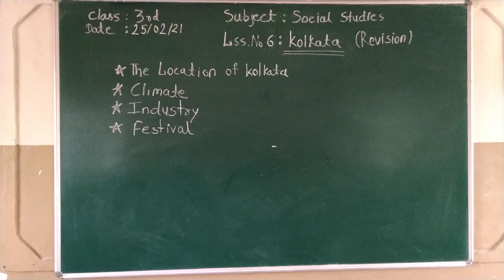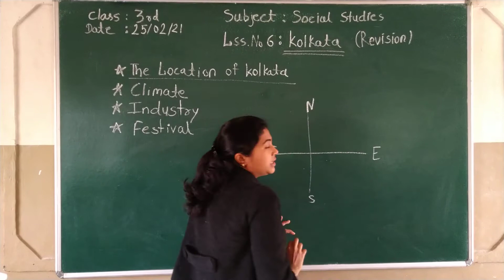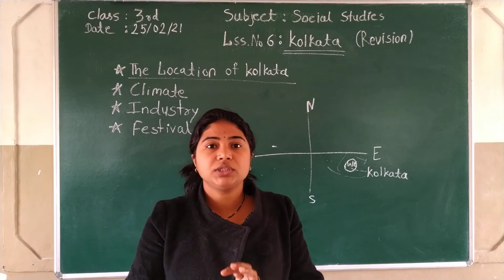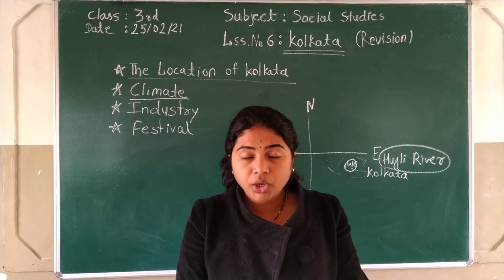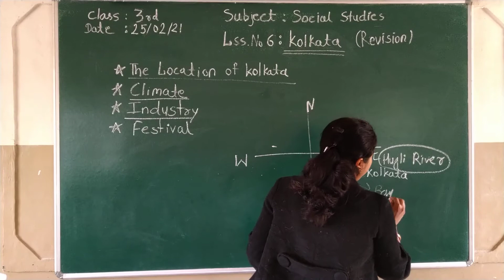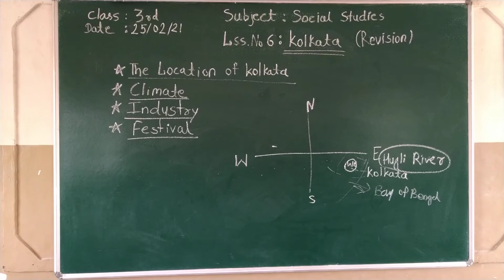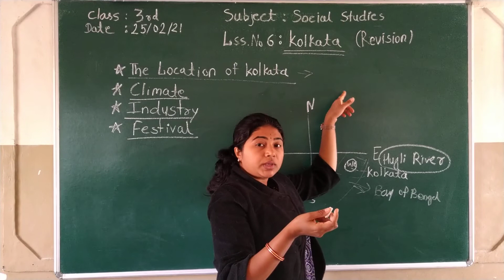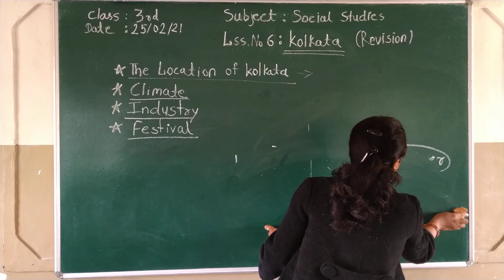MK03SS06R1 04 MARCH 2021